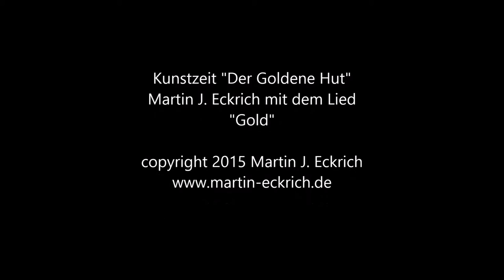Kunstzeit Goldener Hut - Lied Gold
Kunstzeit "Der Goldene Hut" in der Galerie Martin J. Eckrich.
Martin J. Eckrich mit dem Lied "Gold"